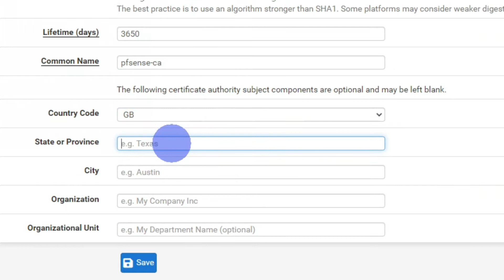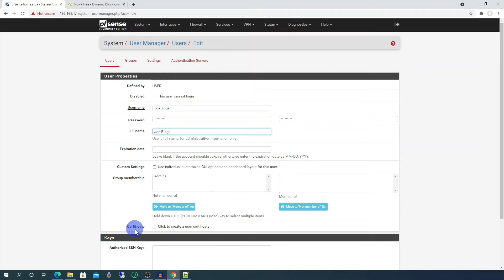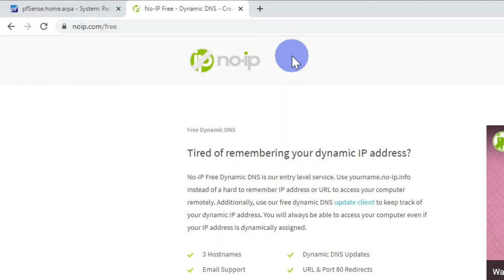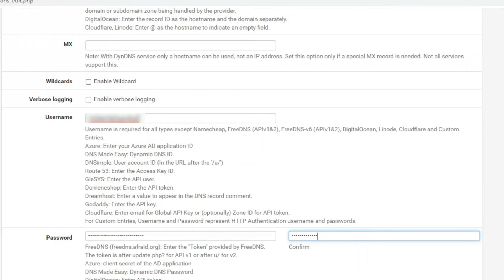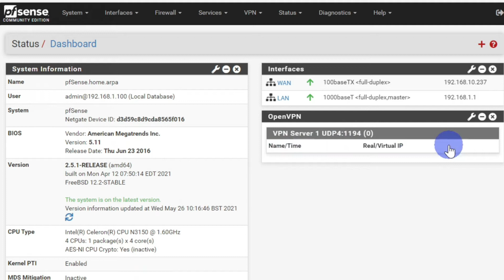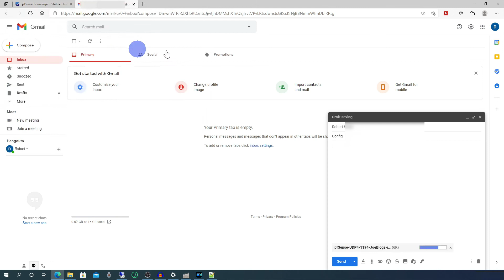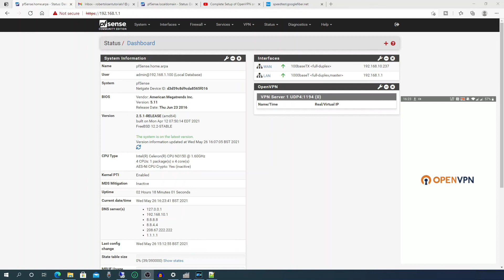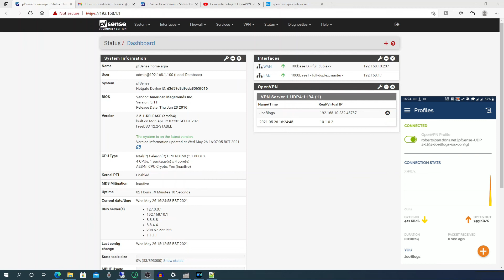PfSense OpenVPN Configuration Step by Step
PfSense with OpenVPN

In this video I'll be going through all the steps required to setup a VPN connection on your PfSense router. I'll be using the most basic form of setup to get you started.

I'll be setting up OpenVPN with authentication done using username / password and an SSL certificate.

The purpose of this video is to give you access to your home resources and to also tunnel all your internet traffic through your router, both to give you added security if for example you are in a coffee shop, but also to appear as if you are at home when you are abroad should you need to access services that are Geo restricted.

If you've not yet setup PfSense, please see my video on how to set it up initially.